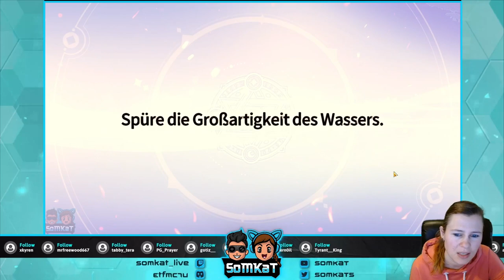Summoners War Chronicles | Scrolls Opening